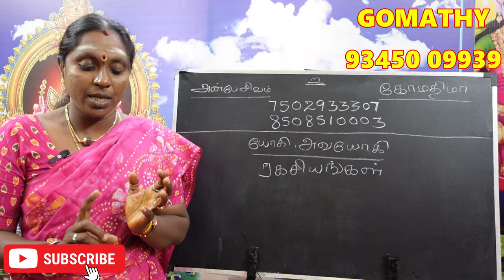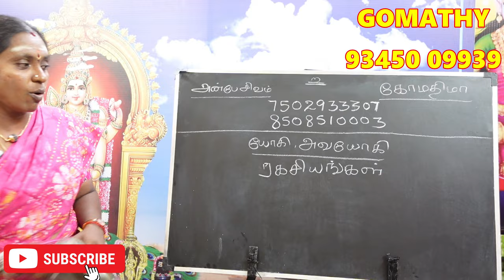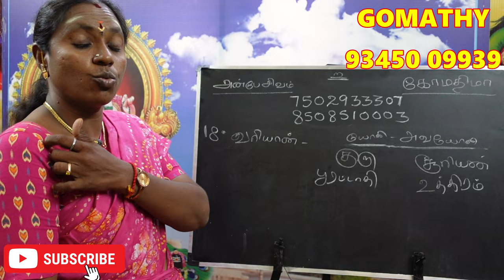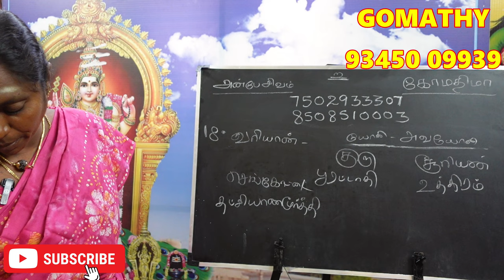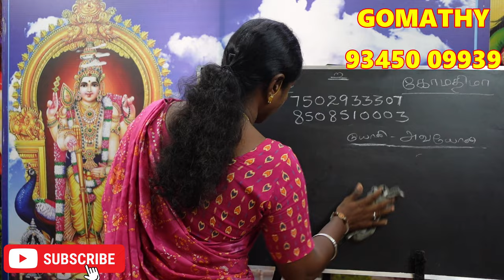நீங்கள் வரியான் நாம யோகத்தில் பிறந்தவரா ? உங்கள் யோகி அவயோகி பலன்கள் பரிகாரம் | variyan nama yogam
நீங்கள் வரியான் நாம யோகத்தில் பிறந்தவரா ? உங்கள் யோகி அவயோகி  பலன்கள் பரிகாரம் | variyan nama yogam yogi avayogi palan pariharam.

nama yogam palan in tamil, nama yoga palan in tamil, nama yoga palan tamil, nama yoga palan, namayoga yogi, nama yogam palan, variyan namayoga ragasiyangal, shithi namayoga palangal, variyan yogam in tamil.